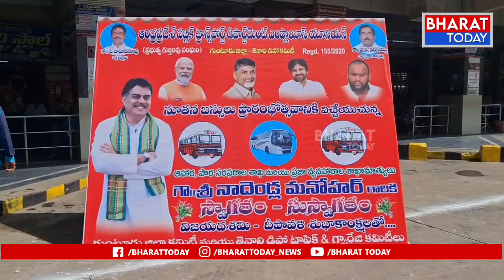తెనాలి: నూతన ఆర్టీసీ బస్సులను ప్రారంభించిన మంత్రి నాదెండ్ల మనోహర్ | BT